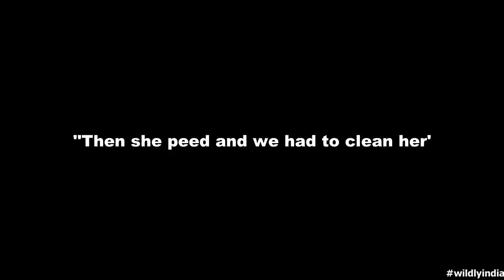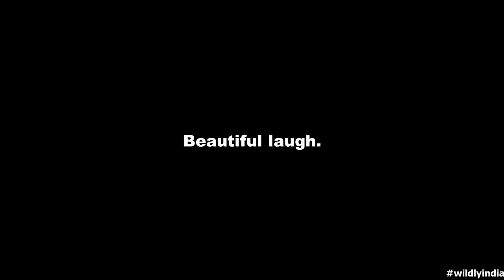My Baby Monkey goes away! My Crying Family and Owlet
Hey everybody!
So this happened when I was in my Isolation, feels like forever, and Rahis bhai rescued one baby Monkey! The Wildlife Department forarded us the call, and told us to keep her untill she's able to take in the soft food. She a teeny tiny Rhesus Macaque, who was being taken care and fostered by me,  and now will get in touch with her ownselves when she will meet other monkeys of her age, or maybe a mother Monkey who will adopt her,

Social Media;
                         wildly_indian_official
Facebook- Fauna Foundation of India
                       wildly_indian

Tags;
indian pet vlog pet for sale india baby money rhesus macaque baby monkey care monkey feeding keeping monkey as a pet care feeding pets india exotic pets for sale wildlife indian wildlife conservation monkey rescue sanjay gandhi animal care centre stray dogs cutest pet cute training